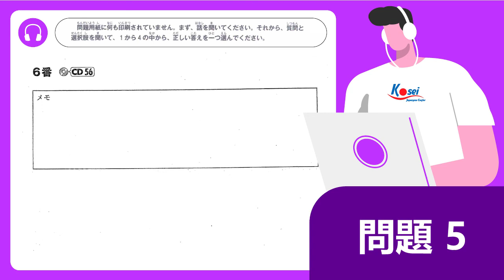Luyện nghe N2 - MONDAI 5 - Giáo trình Yosou MondaiShuu N2 | 日本語能力試験N2予想問題集